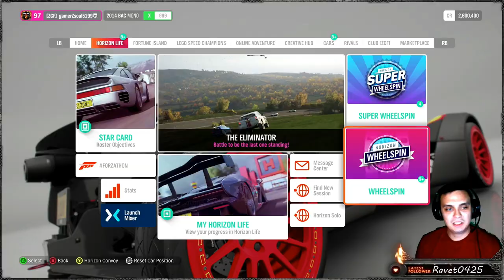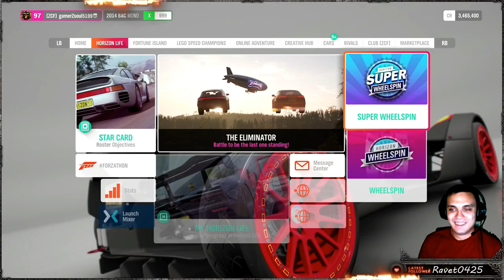Forza Horizon 4 Spin Those WheelSpins | Let's Go! Give Me Something Good! #03